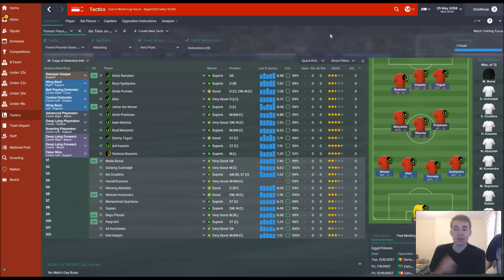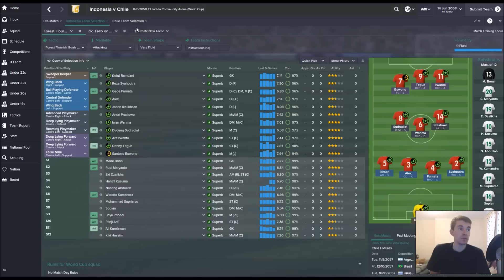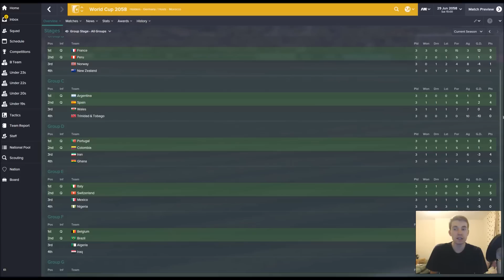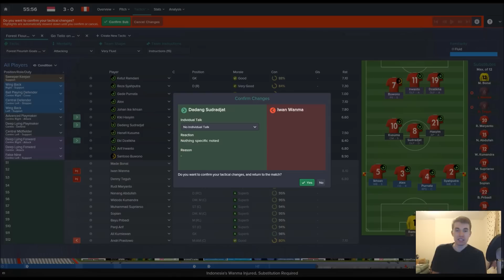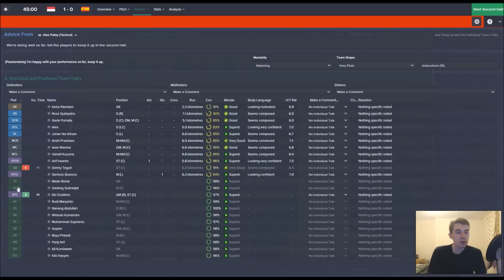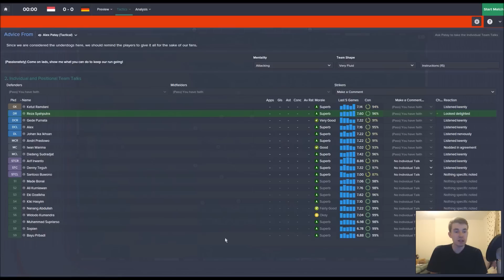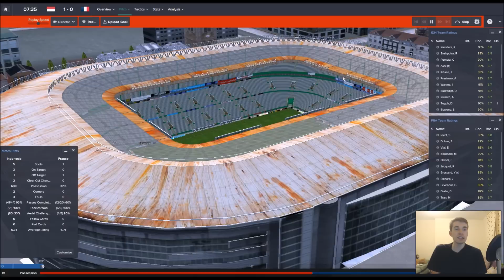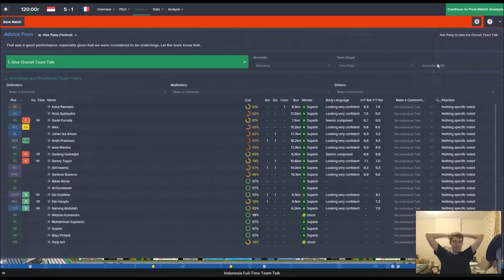Can Indonesia Win the World Cup? | Part 4 | Football Manager Experiment